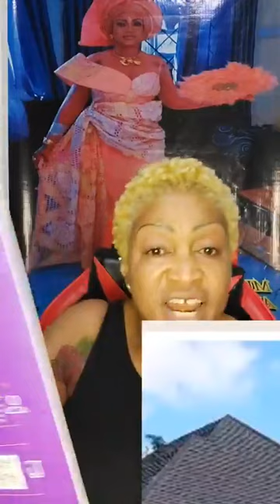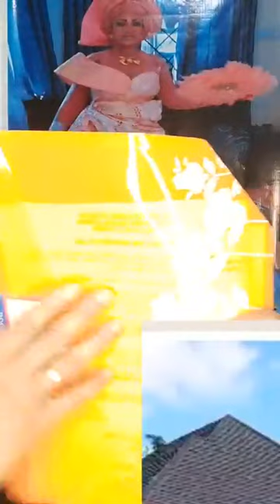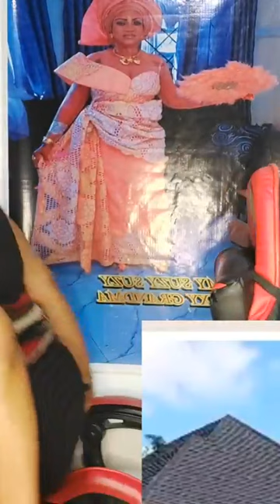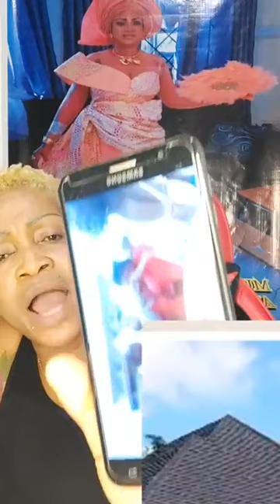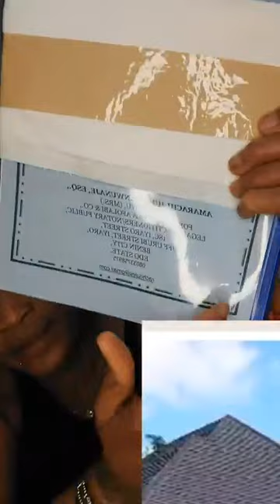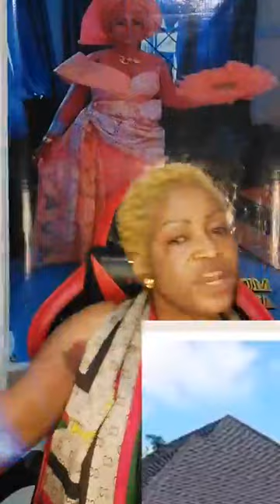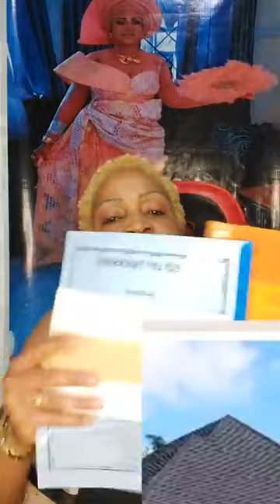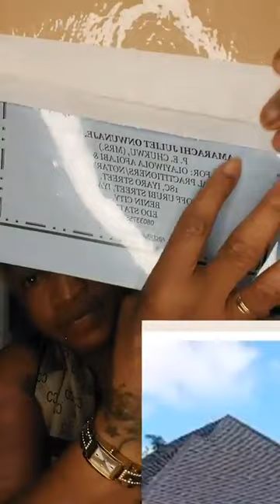Mummy Suzy Suzy Message To Frank Victor And Iyore